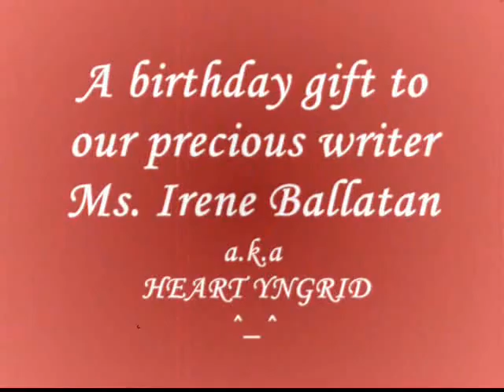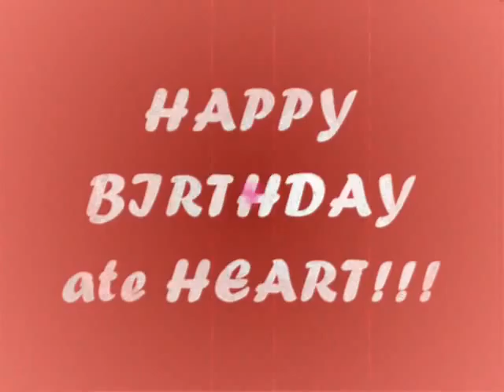HAPPY BIRTHDAY ATE IRENE/HEART!!!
Everyday we love you... ^_^